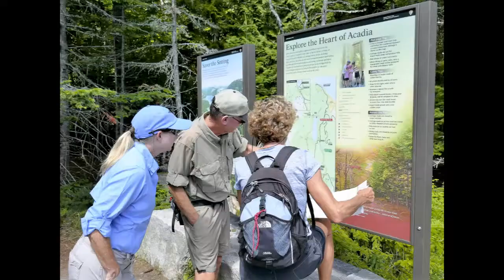Waypoints 2018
Enjoy Sea Dweller's 2017 East Coast and Bahamas Journey shared in  Kadey Krogen Yachts Waypoints Magazine 2018.